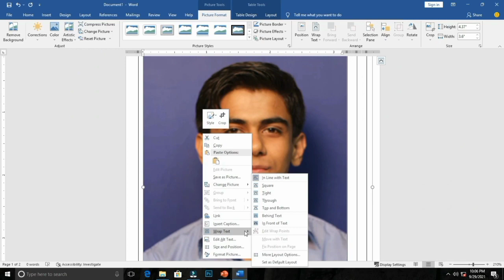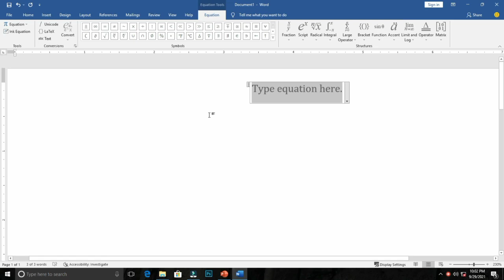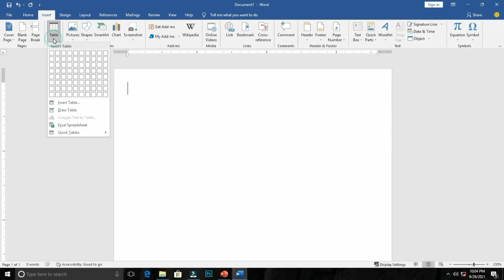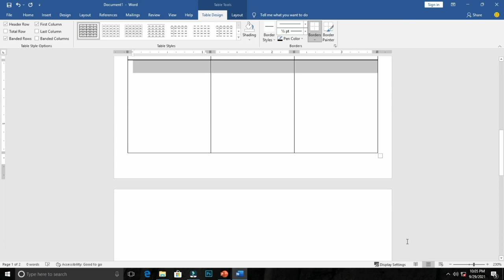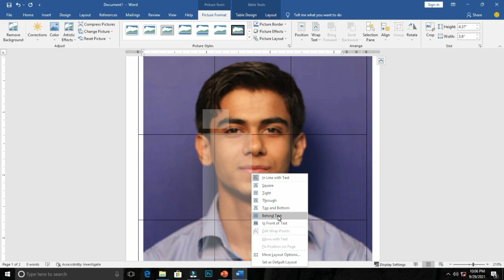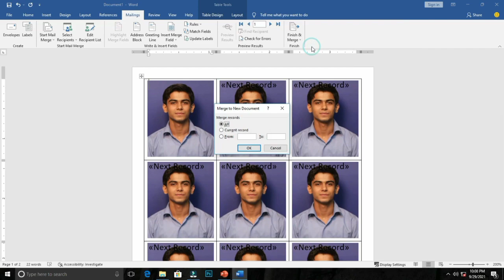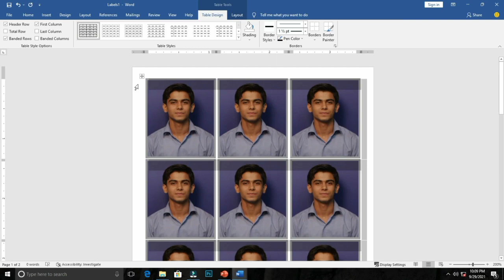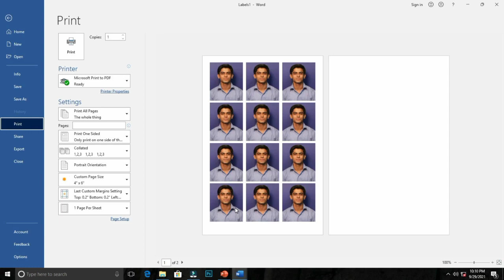How to Make a Passport size photo in MS Word Tutorial: make Passport size photo using ms word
How to Make a Passport size photo in MS Word Tutorial: Just 1 Click make Automatic Passport size photo using ms word

 So please watch the video first to last Don’t skip the videos otherwise you cannot understand

 Like Pannuga
 Share Pannuga
Command Pannuga

How to make passport size photos,
How to make passport size photos in ms word,